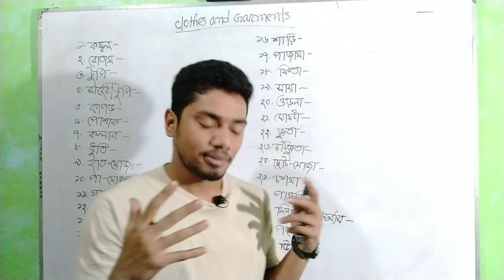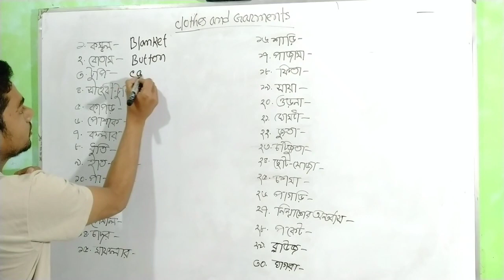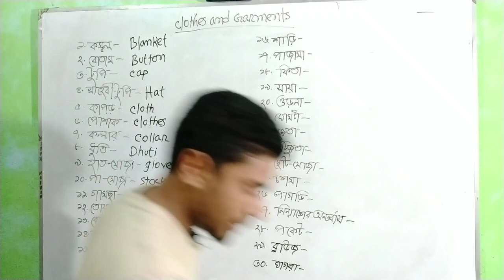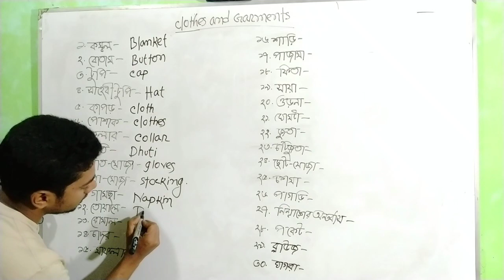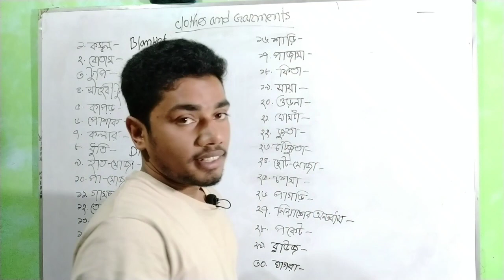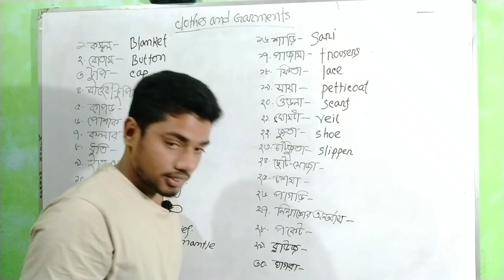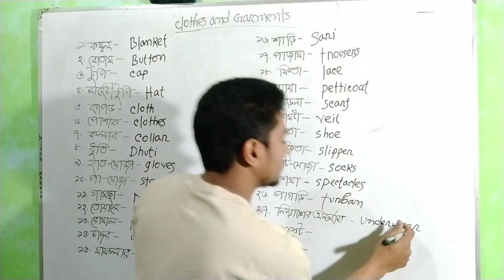Dress Names | Clothes name | Dress and clothes name in English to Bangla |ইংরেজিতে পোশাকের নাম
Hello everybody! This lesson is about Clothes and Dresses/Garments. You must learn this vocabulary. If you want to buy any dress in a foreign country, or if you want to talk about clothes or dress, you must learn this vocabulary. And this is very essential for everybody. Our main target is to learn spoken English. So, if you want to be a fluent speaker of English, you must learn how to call the Fruits in English. And this is part one of Essential Vocabulary. In the future, I will upload more videos on different topics In-Sha-Allah.

commondressname in English dress and clothes name in English
ইংরেজিতে পোশাকের নাম
Garments name
dress name with picture